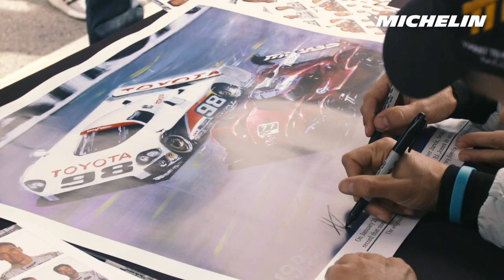Michelin IMSA Monterey Recap, Motul Petit Le Mans Preview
As the 2019 IMSA season draws to a close, the championship contenders in IMSA DPi and GT Le Mans classes forecast how things will shake out in Monterey and at the season-ending Motul Petit Le Mans at Michelin Raceway Road Atlanta.